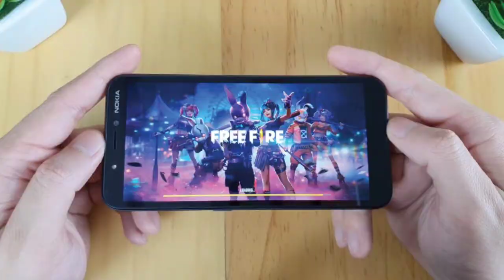nokia X60 5g first impression and design। Snapdragon 888,quad camera setup। price in india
Nokia X60 Pro : 5G, Snapdragon 895, 200MP Camera, 144Hz OLED, 12GB Ram, 6000mAh Battery

Nokia X60 Pro Unboxing & Review 108MP Camera, 7250 mAh, 5G, 8GB Ram a 256GB, Launch Date, Price

Nokia X60 5G - 200MP Camera | Curve Display | Indian Launch? |

nokia X60 full review and comparision
 review
display
design
performance
battery
camera
storage
price
launch date

हमारे  वीडियो में टेक्नोलॉजी से संबंधित सभी तरह के समस्याओं को बताया जाता है जैसे कि मोबाइल के सेटिंग, व्हाट्सएप सेटिंग, फेसबुक सेटिंग ,गूगल सेटिंग और फोन और गैजेट के रिव्यू किया जाता है तो दोस्तों आप मेरे चैनल से जुड़िए और टेक्नोलॉजी से संबंधित सभी जानकारी पाइए, नए मोबाइल के बारे में जानकारी पाइये